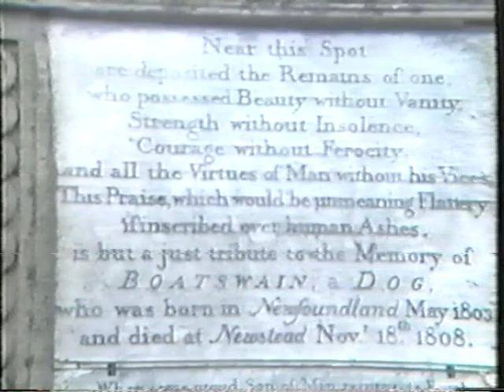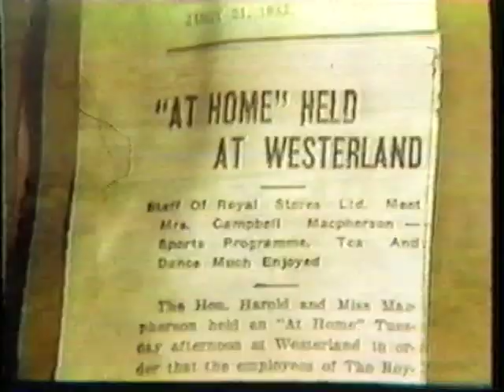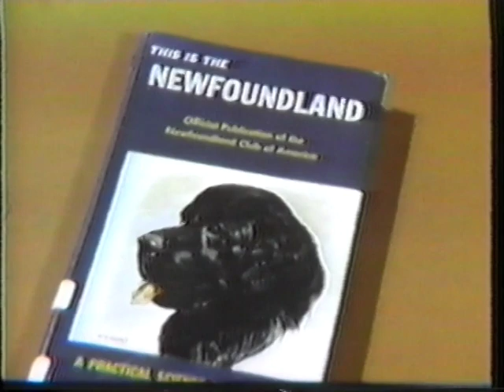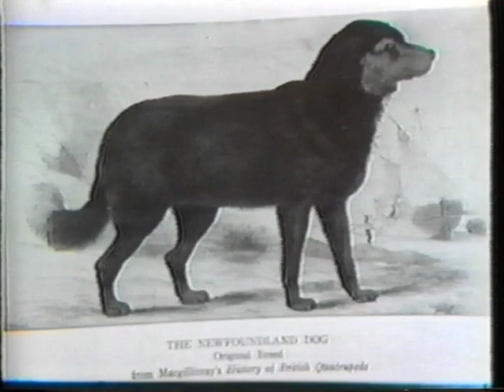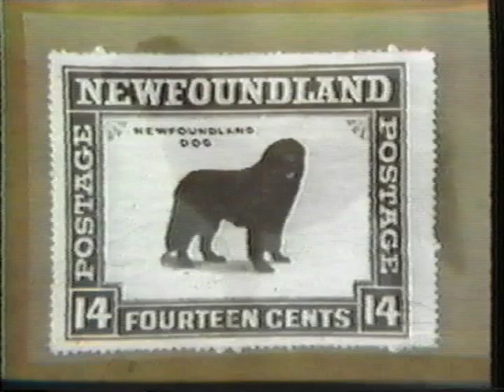Biography of Harold Macpherson - Yesterday's Heros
Harold Macpherson was instrumental in the development of the Newfoundland Dog breed on the island of Newfoundland and around the world in the early 20th Century. His "Westerland" kennel impacted Newfoundland breeding on both sides of the Atlantic.